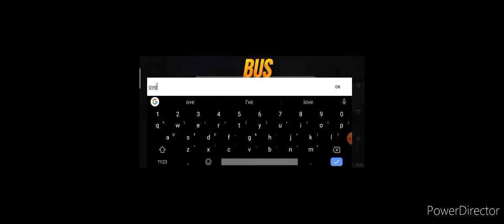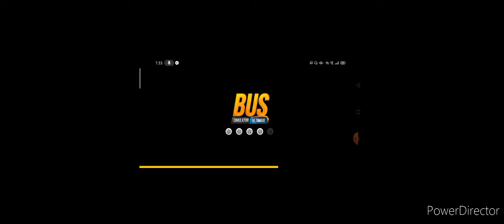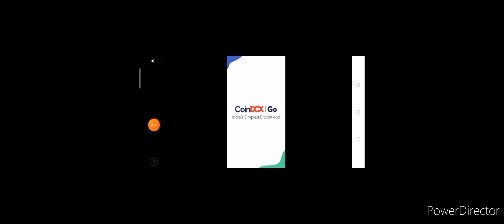charu on driving bus game vara level